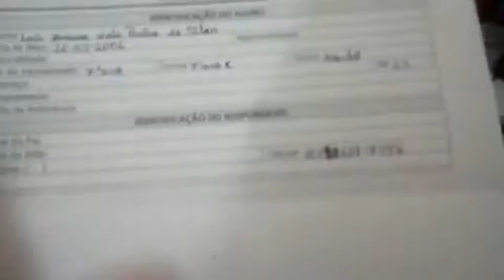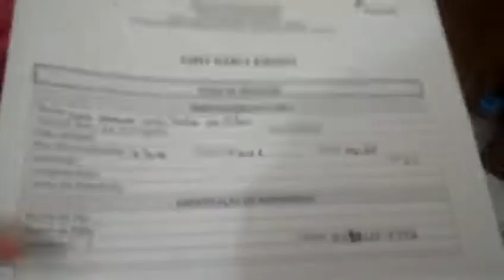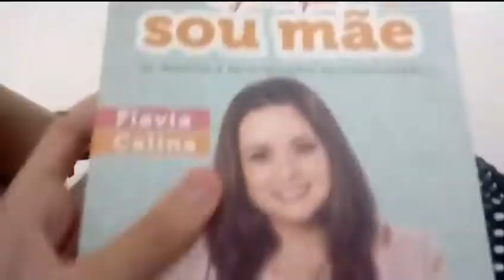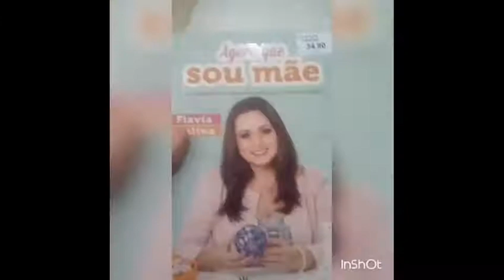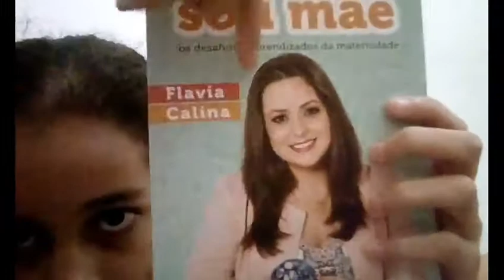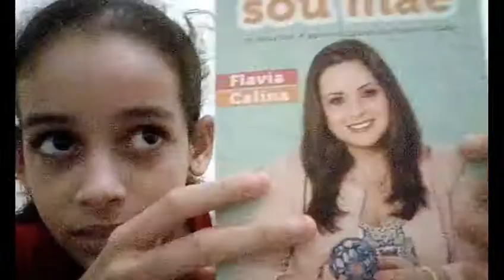VLOG: NO CINEMA/SHOPPING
Curta nossa página no facebook:
Mundo da Vanessa

Me siga no snapchat:
Mundo da Vanessa Youtube

De segunda a sexta tem video novo no canal
Oie! Meu nome é Lais Vanessa e eu quando comecei o canal,na verdade ele era da minha irmã,antigamente gravavamos vários videos de bonecas e tinhamos vários canais,o nome desse canal era principes e princesas e o primeiro video foi de tutorial de leite para bonecas,depois o canal já era meu. Depois de vários meses eu consegui 50 inscritos e depois 70 e espero que continue sempre assim crescendo!
Meus familiares que tem canal são minha irmã Débora Beatriz que tem 3 canais que são "World of Bia,Planeta da Bia e Débora Beatriz" e minha prima Ana também tem um canal chamado "Ana Carla X TUDO"
Espero que vcs se divirtam com todos os videos que gravo e eu mesma edito meus videos pelo celular! Se quiser que eu mande beijo,divulgue,dedique ou qualquer coisa é só deixar nos comentários! Se inscrevam muito no canal pq isso me motiva a gravar mais videos,e não se esqueça de dar ideias de videos pra mim tá?
Eu tento trazer um pouco de tudo aqui pro canal; ex: vlogs,tutoriais,curiosidades,fatos,novelinhas,vs,e etc...